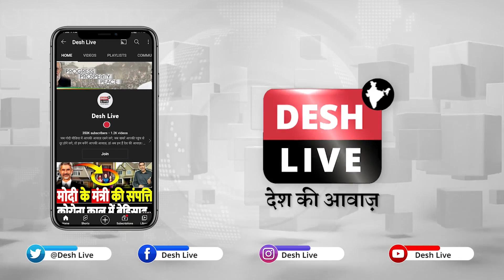हर बच्चे पर 40 हज़ार करोड़ का क़र्ज़, मध्यप्रदेश को BJP-शिवराज ने डुबो दिया | Sahal Qureshi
हर बच्चे पर 40 हज़ार करोड़ का क़र्ज़, मध्यप्रदेश को BJP-शिवराज ने डुबो दिया | Sahal Qureshi | Desh Live